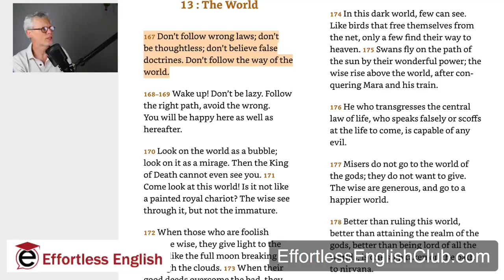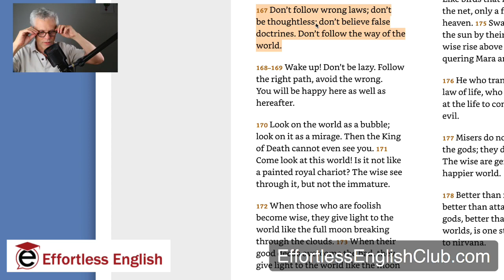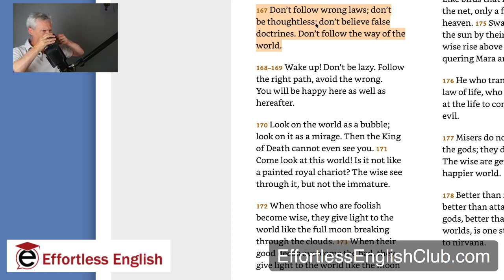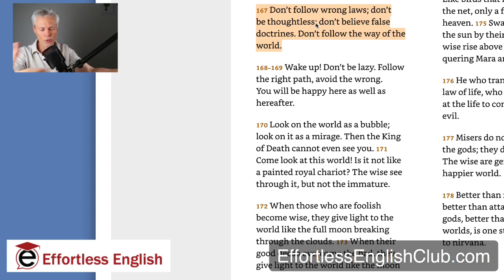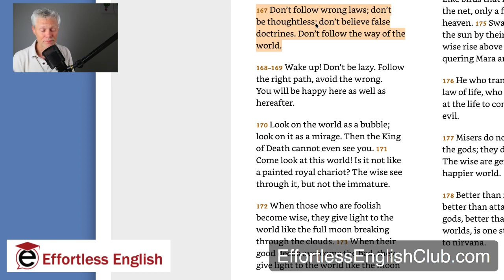Disobedience | The Dhammapada